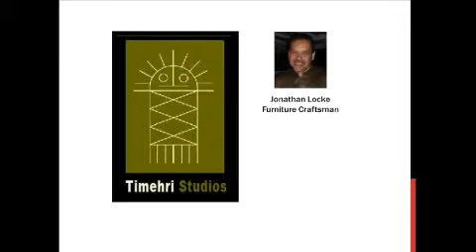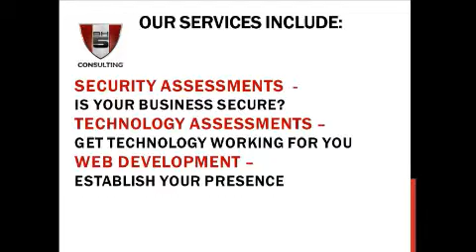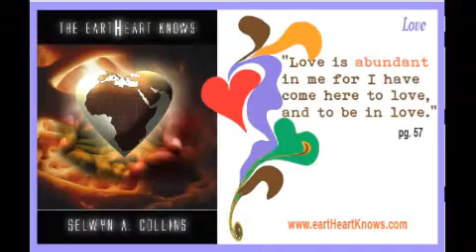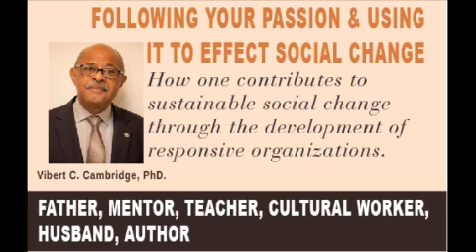Vibert Cambridge, PhD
Vibert Cambridge, PhD - CWS